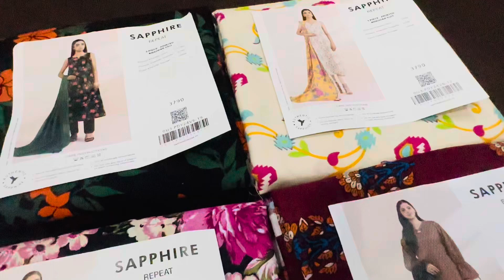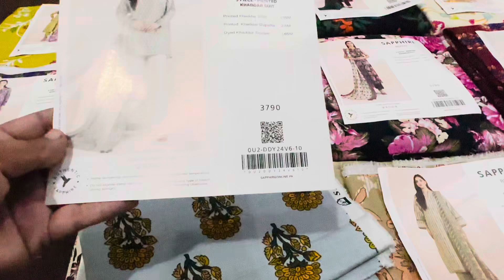Sapphire Khaddar Collection 2024 | Sapphire Repeated Vol 2024 | 3Pc Unstitched Khaddar Collection